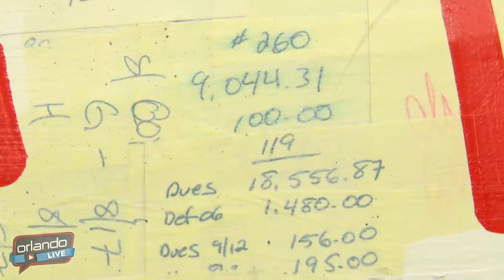Orlando CityArts Factory Third Thursday August 2018 | Chris RWK